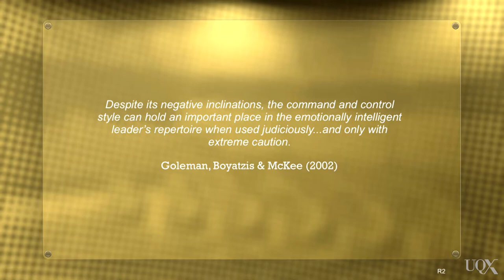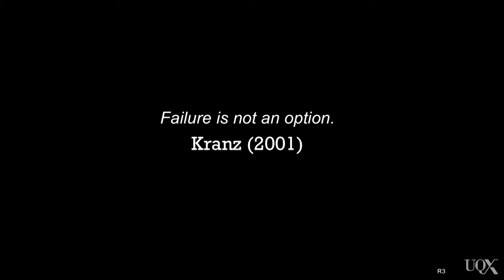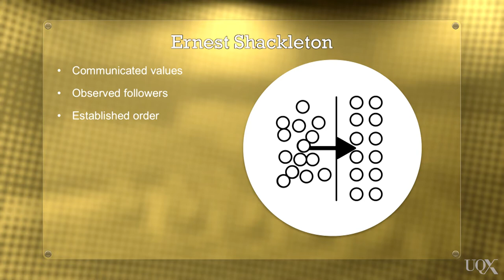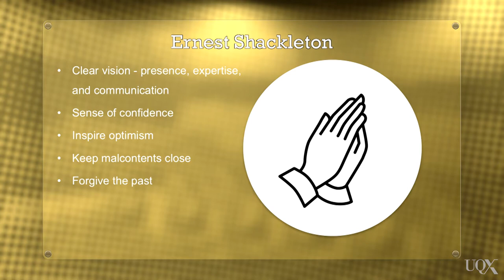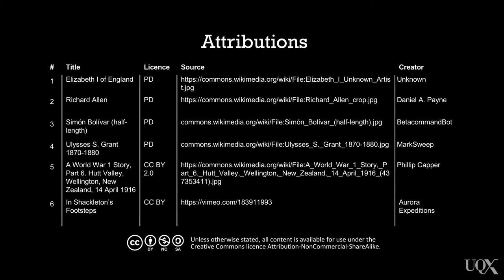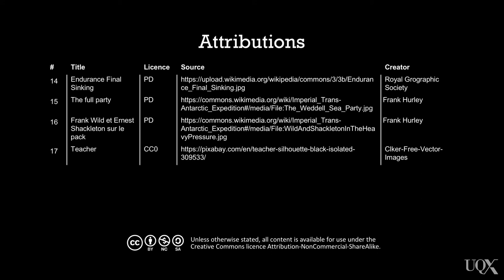UQXBUSLEAD1xBUSL1_055 Crisis Leadership